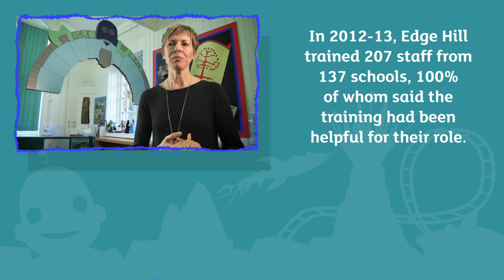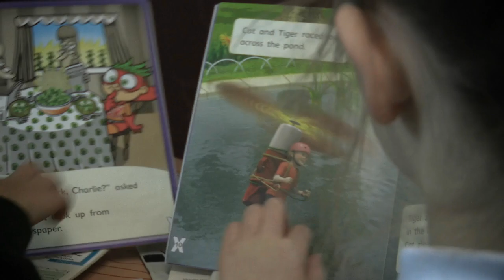Project X CODE - Case Study on how Edge Hill University and John Hampden School use PX CODE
See how the Teachers, TA's and Children use Project X CODE and how the TA has worked with Edge Hill University on their Professional Development and integrated the programme into the school.